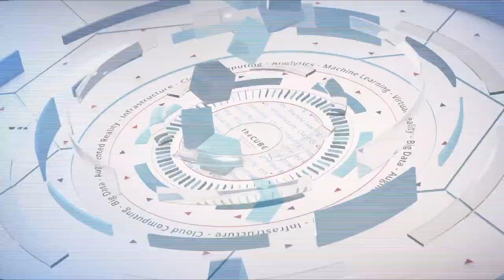Alistair Wildman, Cisco | Cisco Live EU Barcelona 2020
Alistair Wildman, Head of EMEA Customer Experience Group, Cisco, sits down with Dave and John at Cisco Live EU Barcelona 2020 in Barcelona, Spain.

Cisco builds digital portal to facilitate enterprise technology journey

With the fast pace of technological innovations and the large number of solutions available, it’s difficult to keep up with everything. Managing up-to-date tech advancements can be a major challenge for any organization seeking to be digitally transformed.

To address this problem, Cisco Systems Inc. created a digital portal with experts in data analysis and content to help companies on their technology journey. The portal is available during the entire customer life cycle, including onboarding, implementation, adoption, and scaling.

“What we are trying to do is to get our customers to value quicker,” said Alistair Wildman (pictured), head of the EMEA Customer Experience Group at Cisco. “We take the business case out of the drawer and say: ‘What are you trying to achieve? Under what timeline? And let us map that with you.’”

Wildman spoke with John Furrier and Dave Vellante, co-hosts of theCUBE, SiliconANGLE Media’s mobile livestreaming studio, during the Cisco Live event in Barcelona. They discussed Cisco’s experience with the digital portal for customers, the role of partners in its strategy and the vision for customer success in the modern era. (* Disclosure below.)

Programs to encourage partners
The information available on the portal is based on the customers’ use case and the stage they are on in their tech journey. Content changes dynamically to align with a customer’s progress, according to Wildman.

“If the customer buys a wireless access solution, that portal will mirror that wireless access solution — and all the content on that page will be dynamically about that solution,” Wildman explained. “If [the company] is onboarding, all the information is about onboarding; when it goes past onboarding, all the information will then change to the next stage.”

The experts who help customers through the portal are from either Cisco or one of its partners. Experts might change over time as customers go through their journey and have different needs. “We think that about 50% of the partners will want to come on this journey with us, and that’s of all different sizes,” he said. “Currently, some of our biggest partners are the service providers.”

Because partners are an important part of the custom experience portal, Cisco incentivizes them with different programs. “If a partner sells a solution to a customer, has got the right certifications, and wants to take part in that customer success motion, we will monetize it for them,” Wildman highlighted. “We will incentivize them, and they have the right to lead.”

The portal still has room to evolve. “Eventually, everything will be there, so everything that the customers do post-sales with us or partners will be on that portal,” Wildman concluded.

Watch the complete video interview below, and be sure to check out more of SiliconANGLE’s and theCUBE’s coverage of the Cisco Live event. (* Disclosure: Cisco Systems Inc. sponsored this segment of theCUBE. Neither Cisco nor other sponsors have editorial control over content on theCUBE or SiliconANGLE.)